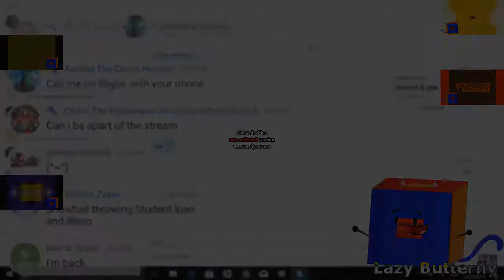[YTPMV] [Request #12] SHUT UP DISCORD! Csupo Effects (Sparta Madhouse SFP Edition Remix) Scan